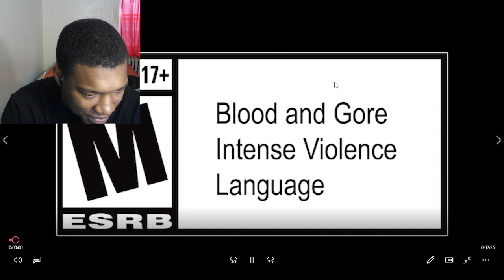Alone in the Dark - Into The Madness Trailer | PS5 Games REACTION